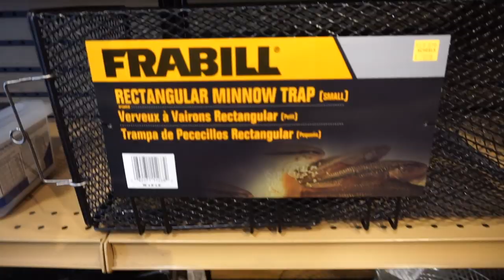WILD Crawfish CATCH CLEAN COOK! (Crawfish Trapping)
I decided to do a crawfish catch and cook! Theres a little creek near my house that has a lot of crawfish in it so I decided to trap them and eat them!